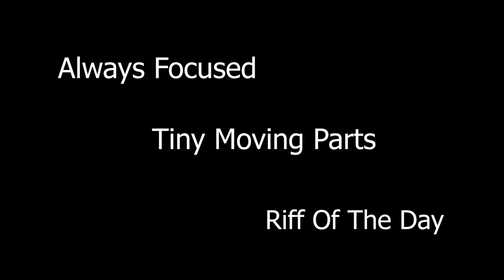Tiny Moving Parts-Always Focused-Riff Of The Day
Equipment used:

Headphones used

Microphone used

Microphone boom arm

Audio Interface